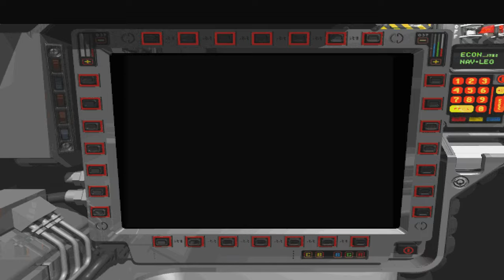13 - Wing Commander III - Die Behemoth